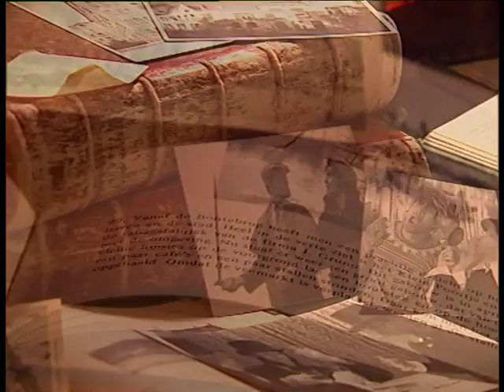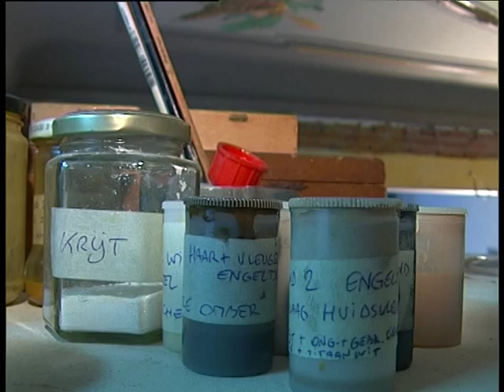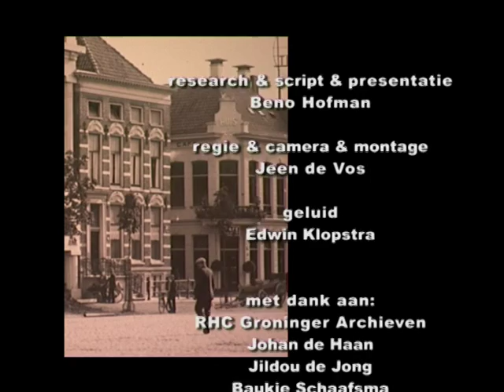Beno 232 24 11 05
Vismarkt 56, op de hoek met de Folkingestraat, heeft een eeuwenoude geschiedenis. Bij de verbouwing tot horecagelegenheid werd in 2005 o.a. het 18e-eeuwse stucwerk van Johan Bernhard Logeman gerestaureerd. Beno Hofman schonk er in een aflevering van Beno's Stad aandacht aan.